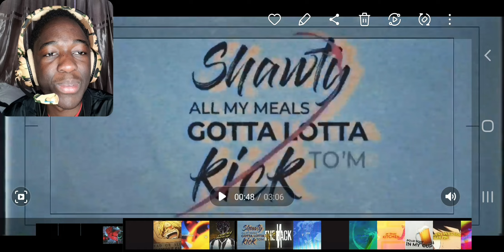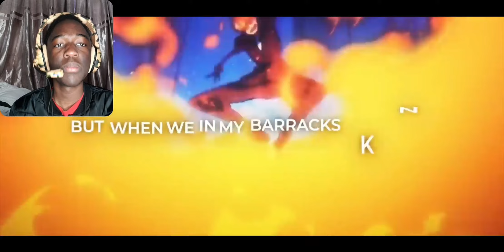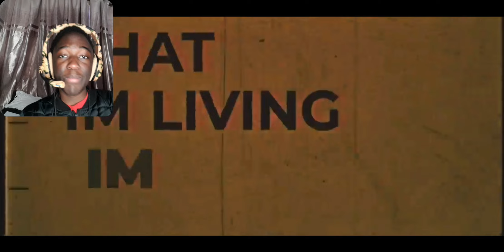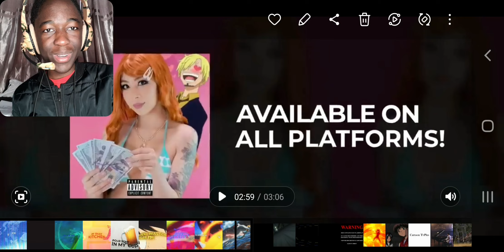Sanji Rap | "Rock The Boat" | Gameboyjones ft HazTik, Delta Deez & Jhbboss | REACTION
Kick it like SANJI